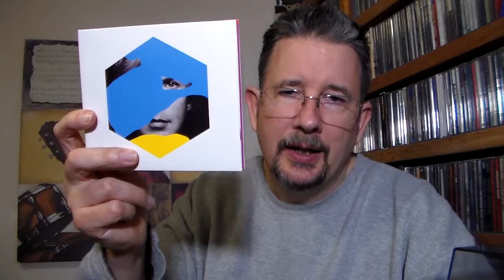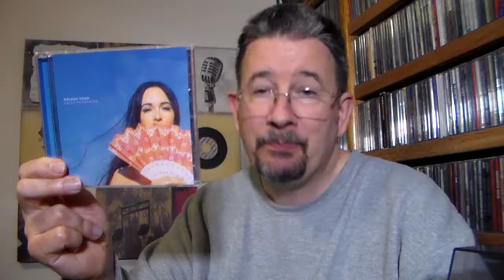Grammys In Review - THP 2.07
Better late than never, here's what I thought of the 61st Annual Grammy Awards, along with some extra tidbits about past and present Albums of the Year(s)!